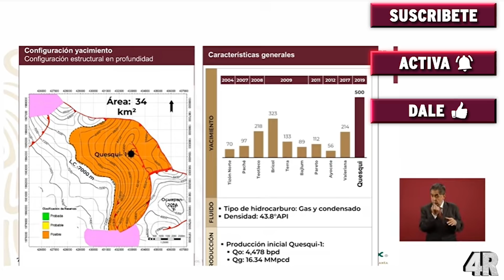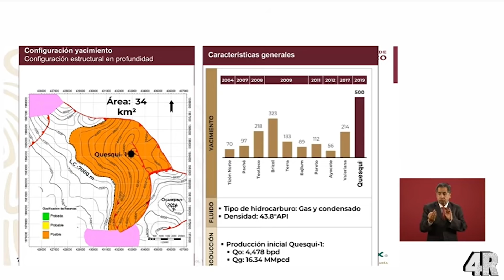¡ÚLTIMA HORA! AMLO Confirma Descubrimiento de MEGA YACIMIENTO ¡MÉXICO ES LA ENVIDIA DEL MUNDO!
Engrandecer a Petroleos Mexicanos siempre ha sido un ideal del Presidente Andrés Manuel, y el panorama para PEMEX se ve muy prometedor,  ya que al descubrir tal yacimiento nos acercamos más y más a la autosuficiencia energética que tanto necesita nuestro país.

Todos tus comentarios ayudan al crecimiento de este gran canal.